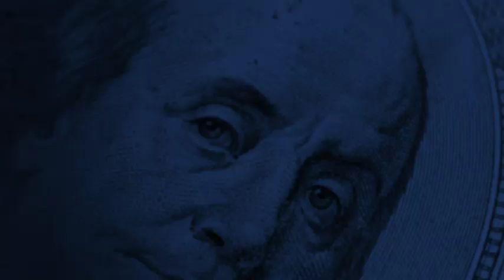NIH Acting Director Admits Royalty Payments Have Appearance of Conflict-Of-Interest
Yesterday, Rep. John Moolenaar (R-MI) used our findings to grill the Acting Director of NIH Lawrence Tabak in a congressional appropriations hearing. (Tabak took over from Francis Collins who retired.)

Dr. Tabak confessed that the hundreds of millions of dollars in royalties have the appearance of conflict of interest.